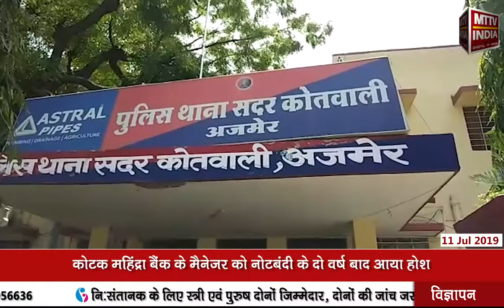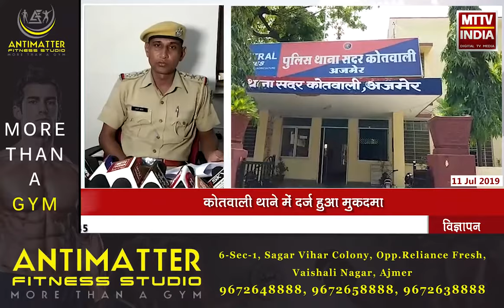AJMER NEWS | कोटक महिंद्रा बैंक के मैनेजर को नोटबंदी के दो वर्ष बाद आया होश | MTTV INDIA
कोटक महिंद्रा बैंक के मैनेजर को नोटबंदी के दो वर्ष बाद आया होश
नोटबंदी के दौरान 14 हज़ार रुपए के नक़ली नोट हुए बैंक में जमा
बैंक मैनेजर ने बुधवार को दर्ज कराया मुक़दमा
कोतवाली थाने में दर्ज हुआ मुक़दमा